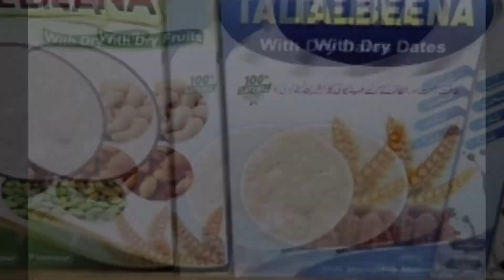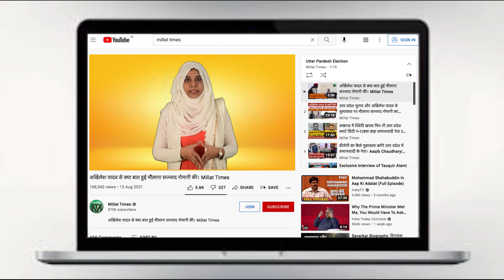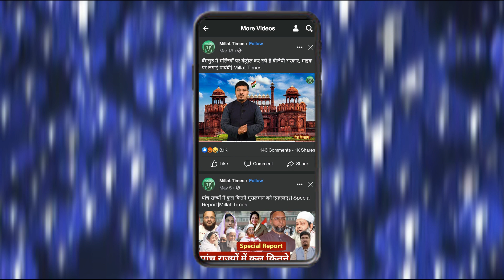सुन ले सरकार,अगर गलती की तो फिर से बनेगा हर जगह शाहीन बाग | दो साल होने पर बड़ा एलान |Millat Times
सुन ले सरकार,अगर गलती की तो फिर से बनेगा हर जगह शाहीन बाग | दो साल होने पर बड़ा एलान |Prof. Apoorwanand | Asrar Ahmad | Millat Times

Account Details
IFSC: KKBK0004651
Kotak Mahindra Bank: Ishwar Nagar, Main Mathura Road New Delhi 110065